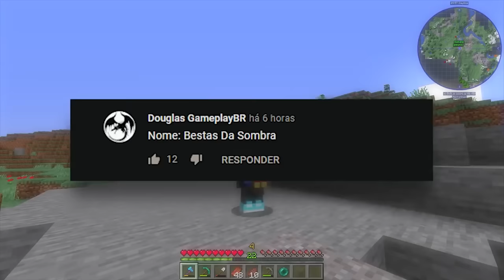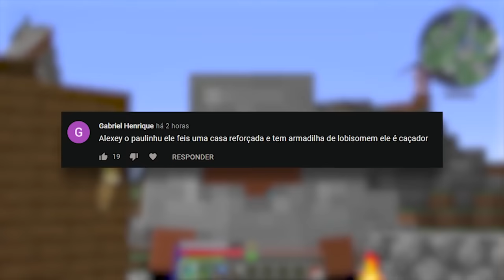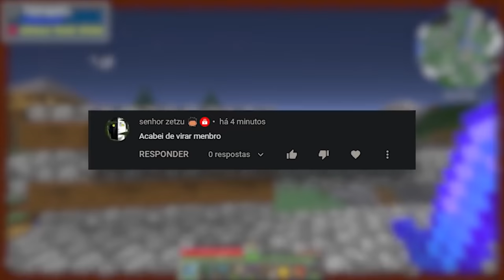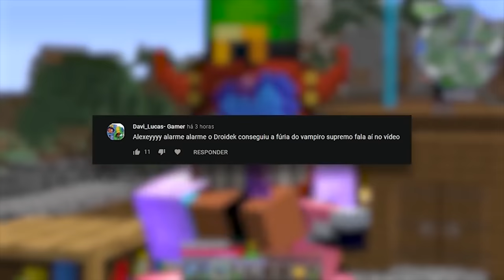SOBREVIVI 100 DIAS NO VAMPIRO VS LOBISOMEM DO MINECRAFT O FILME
📝Vampiro vs Lobisomem? Uma serie onde varios Youtubers fazem varias guerras no minecraft para descobrir qual lado é o mais forte do mod Vampiro ou Lobisomem?